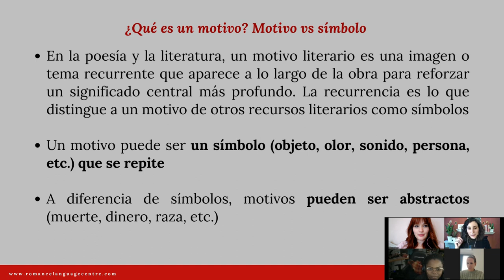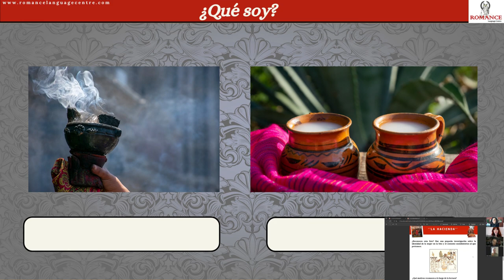RLC Spanish Book Club | The Hacienda by Isabel Cañas | January 2023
After an amazing first month where we were reading The Hacienda and learning all about the Mexican War of Independence, about the myth of la Llorona, about malinchismo, the system of castas, los peninsulares, los criollos, los mestizos, etc., in February, our small Spanish book club will be taking on a romance classic and immersing themselves in realismo mágico.

If you are a bookworm and you want to practice Spanish and learn about Hispanic history, culture and societies, join our RLC Club de Lectura by contacting us at: